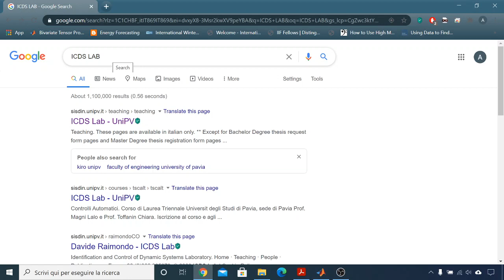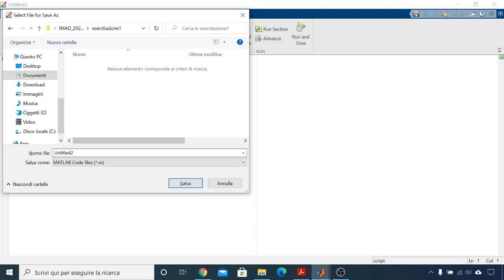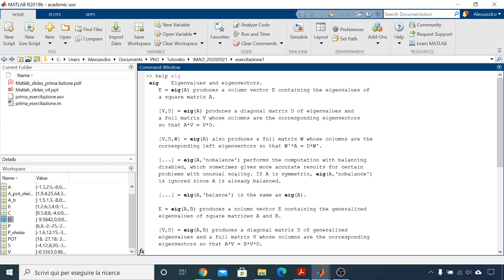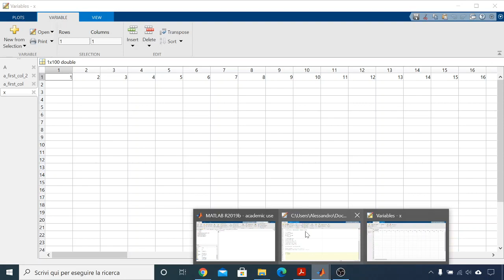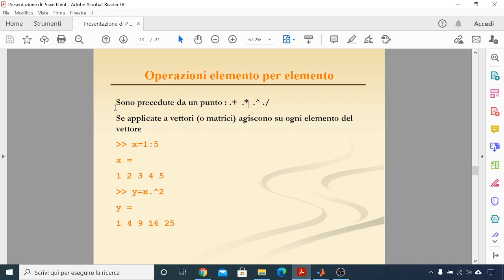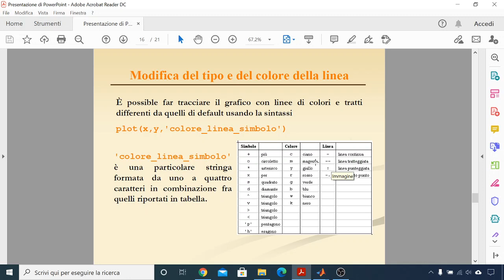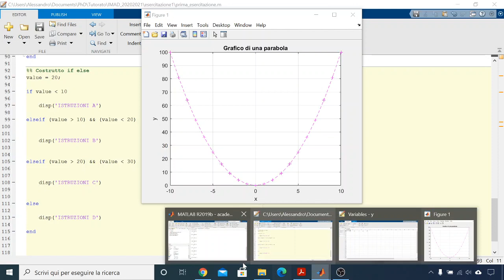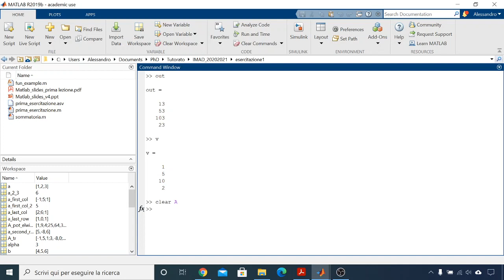9 Lab1 Introduzione Matlab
9  Lab1  Introduzione Matlab